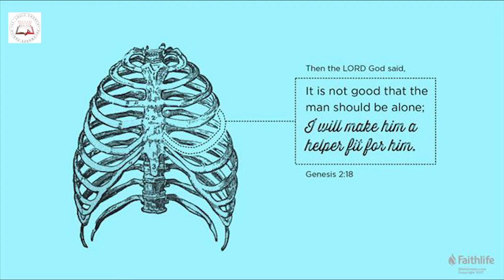Daily Readings Devunivakyam | Eroju devuni vagdanam| 11 Feb 2021